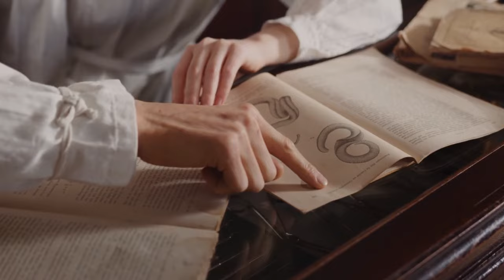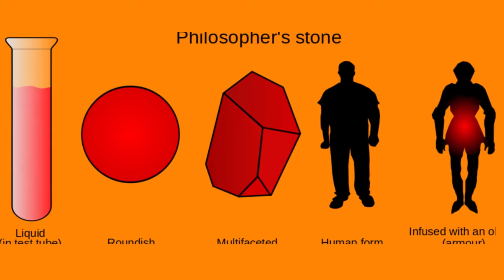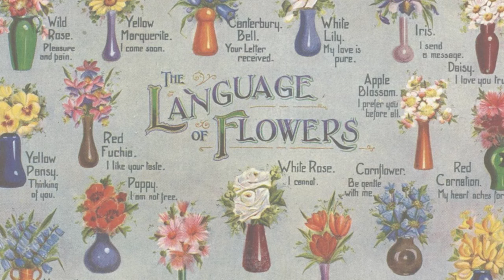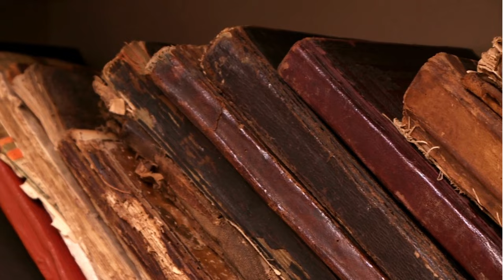Top 20 DARK chapters of history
Explore the shadows of our past in this eye-opening video, "Top 20 Worst History Practices." Delve into the annals of time to uncover the most regrettable and controversial historical events, as we shine a light on history's darkest chapters. From infamous mistakes to historical blunders, join us on a journey through the annals of a history of violence, examining the lessons learned from these dark moments that have left an indelible mark on our collective consciousness. Discover the reasons behind some of history's biggest regrets and gain a deeper understanding of the complexities that shaped our world.